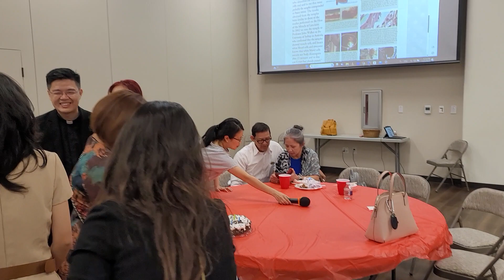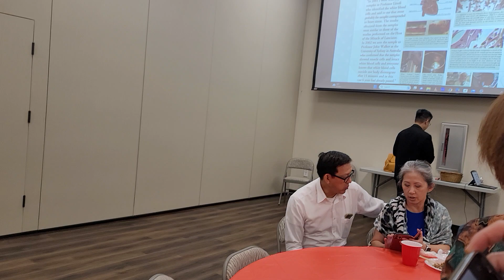Happy Birthday to Bé Khuê Sending you a little love today ♥️🌹🎂👏🥳🎉🎊😍😎